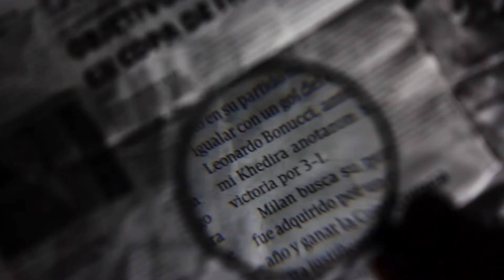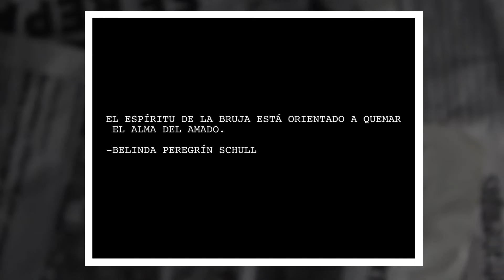LOS MENSAJES OCULTOS DE BELINDA en La Sinvergüenza/ Christian Nodal & Banda MS de Sergio Lizárraga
Sabias que Belinda dejo mensajes ocultos en La Sinvergüenza tema de Cristian Nodal a dueto con Banda MS de Sergio Lizárraga, aqui la explicación de cada significado del video, un video totalmente distinto en el regional mexicano del cantante Cristian Nodal. reaccion